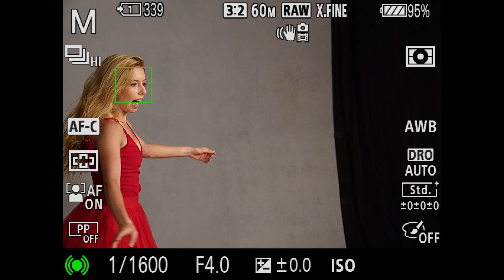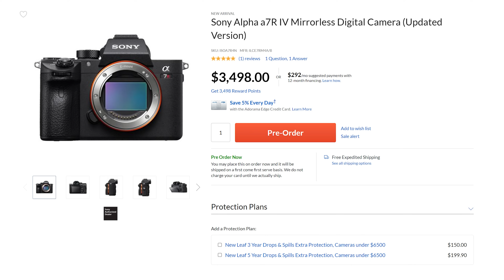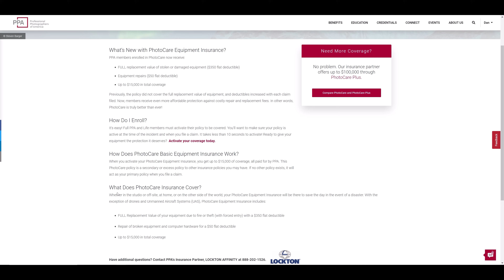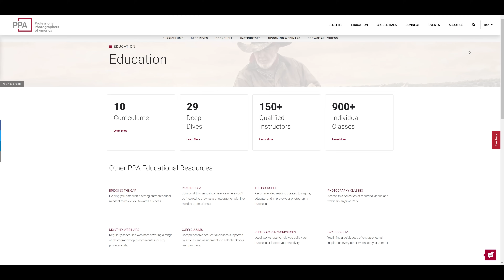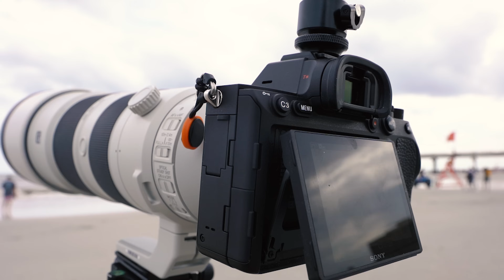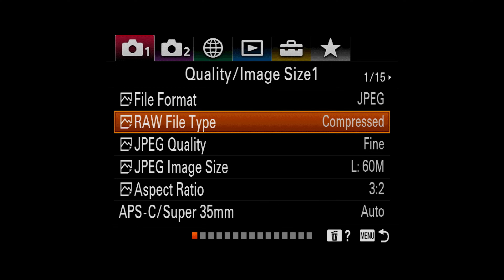Sony a7RIV / A7RIVa Review 2 years later | Mixed Feelings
2 Years later is the Sony A7RIV worth it? 5 Reasons you should still buy the Sony A7RIV in 2021 and 3 reasons you shouldn't!

Sony A7RIV A now in stock!!!
Original A7RIV Sale still available
All the gear/lenses I recommend for your A7RIV
My favorite A7RIV memory card
Join the Sony A7 FB Group!!!
Shot on this camera
All my Photography gear
All my Video gear
Literally EVERYTHING I use for video for weddings, youtube videos, and everything else including why I use it and why you should consider it.

My music
My sound FX
Where I get stock vids
My next level photo editing software
My new drone
My ND Filters
Cheaper ND Filters
My On Camera Mic
My Studio Mic
My Wireless Lav Mic
Appreciate the support and feel free to tag me in it!

Hey, I love checking in with you guys, talking gear, meeting up, answering questions, and checking out all the amazing content you have going on.

0:00 Intro
1:28 My Thoughts
2:37 What's New
5:31 PPA
6:22 Image Quality
7:07 APSC Mode
7:59 Autofocus
8:34 Lenses
9:21 Build and Ergonomics
10:14 A7RIVa Updated Model
10:39 Video
11:45 File Size
12:37 Price
13:32 Competition